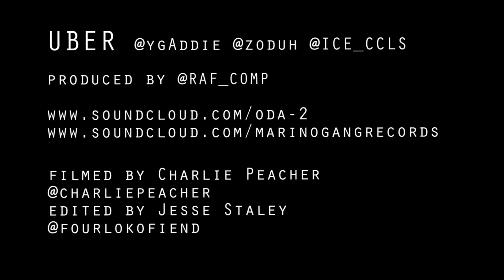A$AP Ant & CCLS In Studio Making: Uber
A$AP ANT: @YGADDIE
CCLS: @ZODUH @ICE_CCLS @RAF_COMP

CAMERA-MAN: @CHARLIEPEACHER